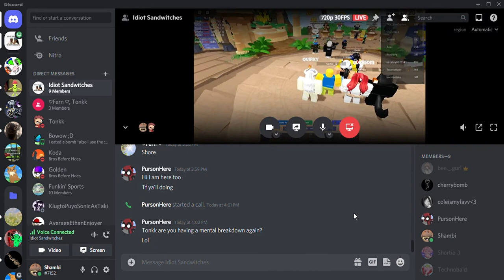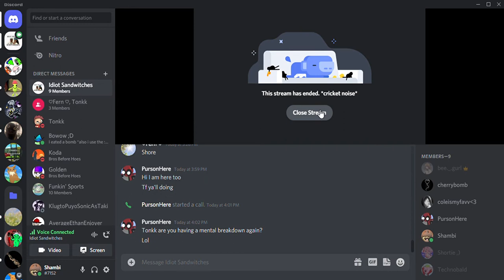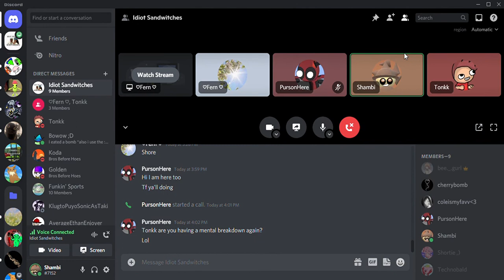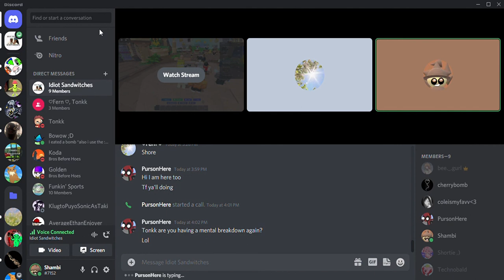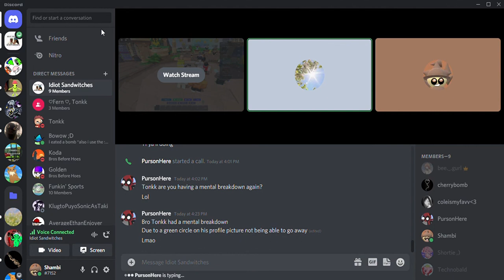Tonkk raging Part 1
It’s kinda glitchy at the beginning Also HEADPHONES WARNING LOL